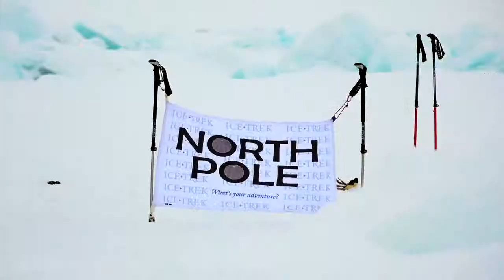Invisalign - Jade Hameister - Polar Explorer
Nothing should stop you from achieving your goals. Chose bravery over perfection.
Jade Hameister Polar Explorer wore Invisalign during her trips.